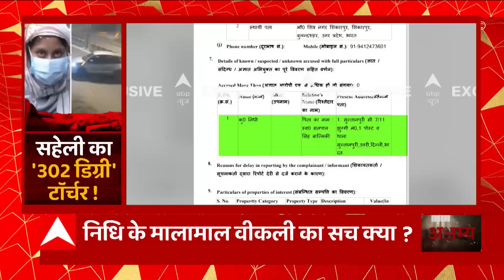कोर्ट में पेश नहीं हुआ मुख्तार, अब अगली तारीख का इंतजार ! | UP News | Abp Ganga Akshamya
2001 में मुख्तार अंसारी के काफिले पर हमला हुआ...आरोप ब्रजेश सिंह पर लगा...मामले में मुख्तार को खुद गवाही देनी थी...लेकिन वो कोर्ट नहीं पहुंचा...इससे पहले डॉन का एक गुर्गा अपने गवाही से पलट चुका है. सवाल ये है कि आखिर डॉन गाजीपुर कोर्ट पहुंचा क्यों नहीं... उसरचट्टी मामले में कोर्ट में ब्रजेश सिंह तो मौजूद था लेकिन गवाही देने डॉन मुख्तार अंसारी नहीं पहुंचा. प्रशासन ने इसकी पीछे जो वजहें गिनाईं उनमें सुरक्षा और कोहरा शामिल है. कोर्ट ने मामले में अगली तारीख 17 जनवरी तय की है...